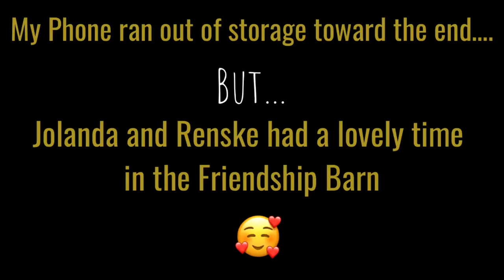Holl Vlogs: She passed . Best Brew Maker In Britain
Welcome back to our family ran Friesian Farm! 🖤

We may not take ourselves too seriously…as we like to see the light hearted aspects of life. BUT one thing we take extremely seriously is our horse’s wellbeing and their happiness is our No1 Priority. We have 15 Friesians, 1 miniature Shetland and Princess our little grey unicorn 🦄 Our horses are a mixture of ages and some of them are here as part of our sanctuary - Whereby we rescue friesians in need.

We are Friesian horse specialists and we love to share our passion and their magic with all of you ✨ Much like us humans, each one of our horses is an individual with a HUGE personality and we hope you get to know them well and grow to love them all as much as we do 🤗

Enjoy this video; thank you for joining us 🎉